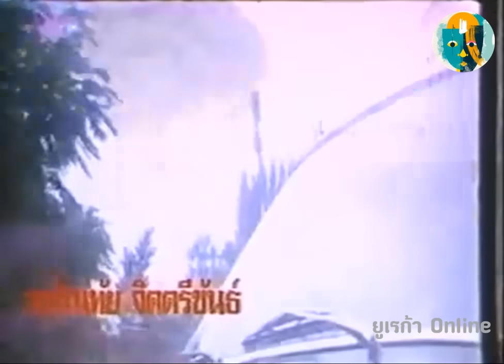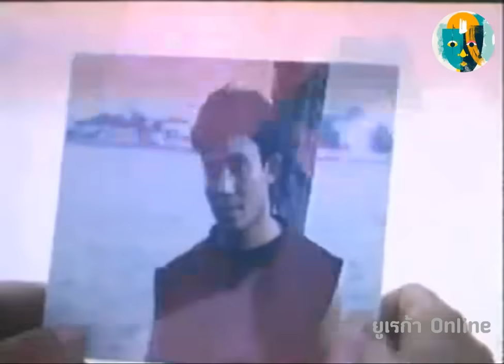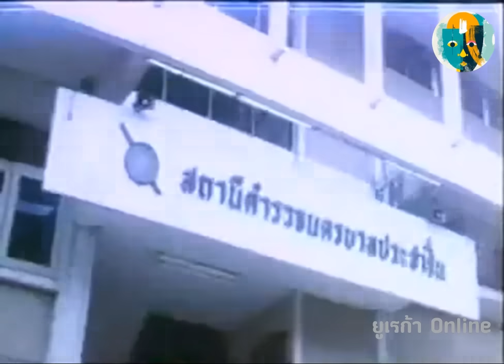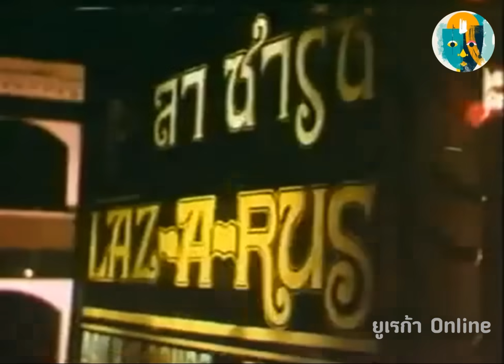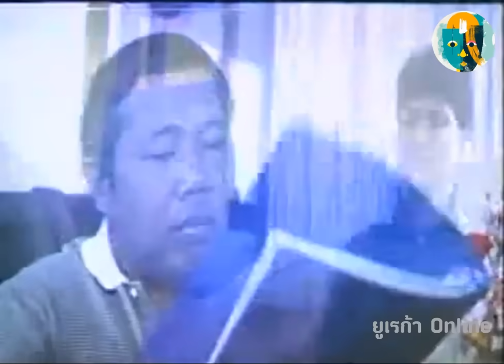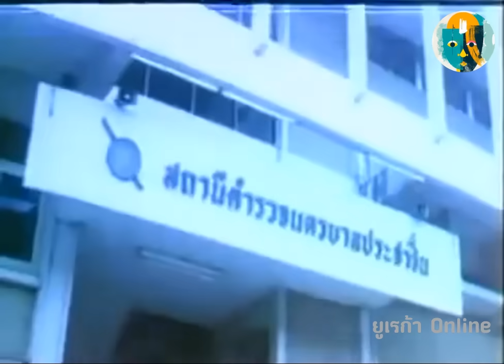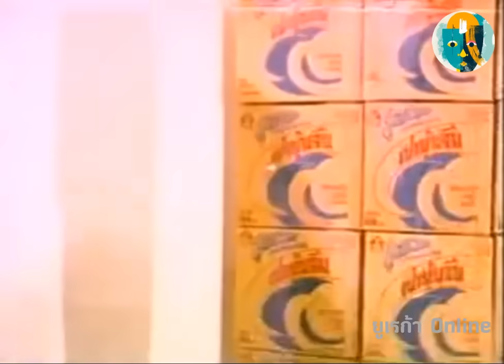เพชรสลัม 2530 ฉัตรชัย เปล่งพานิช, อภิรดี ภวภูตานนท์, อรุโณทัย จิตรีขันธ์, ครรชิต ขวัญประชา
หนังไทยในตำนาน หนังไทยเก่า ที่นำแสดงโดย
มิตร ชัยบัญชา, เพชรา เชาวราษฎร์, ชนะ ศรีอุบล, ไชยา สุริยัน, อดุลย์ ดุลยรัตน์, สมบัติ เมทะนี, ปรียา รุ่งเรือง, เมตตา รุ่งรัตน์